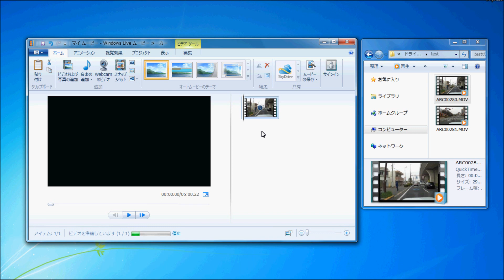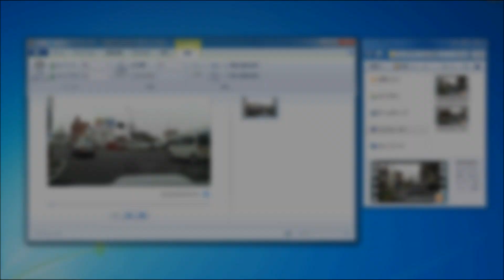【超初級編】動画ファイルの分割（Windows Live ムービーメーカー）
★ドライブマン720/1080まとめブログ★

ドラレコで撮影した動画の編集の参考になれば